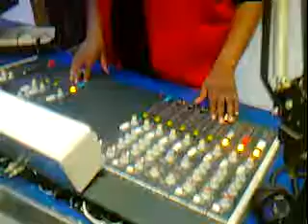video5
druk knoppen